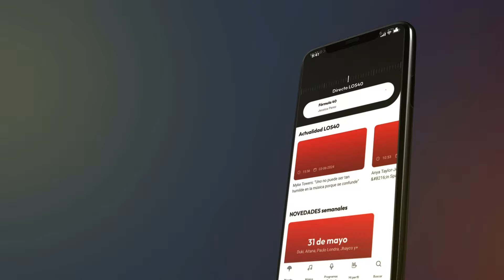SE COMPLICA EL VISADO DE ROCHY Y LE PROHIBEN ENTREVISTA A OVANDY CAMILO